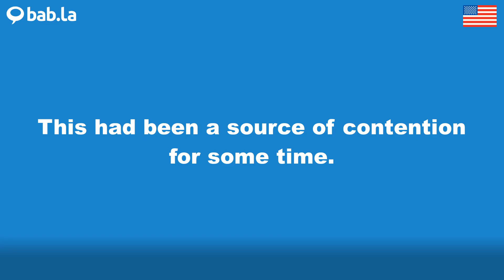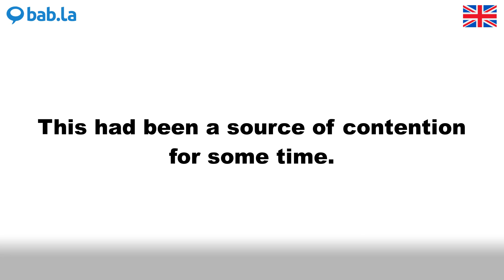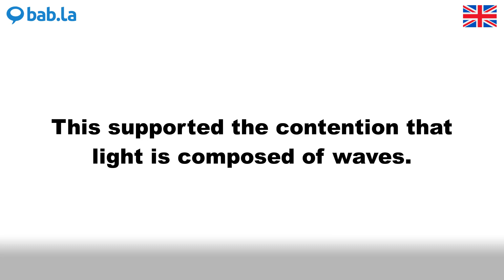CONTENTION pronunciation | Improve your language with bab.la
Improve your spoken English by listening to CONTENTION pronounced by different speakers – and in example sentences too. Learn and love languages with bab.la.